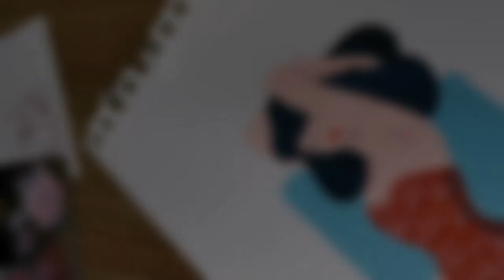Painting with holbein and Turner acrylic gouache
Here's a simple illustration using acrylic gouache from Holbein and Turner color works.